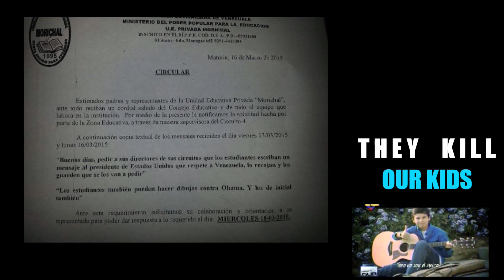DCABELLO REALIDAD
la realidad del Castro-Comunista tapando con un video y musica robada de  John Lennon la realidad de VENEZUELA!